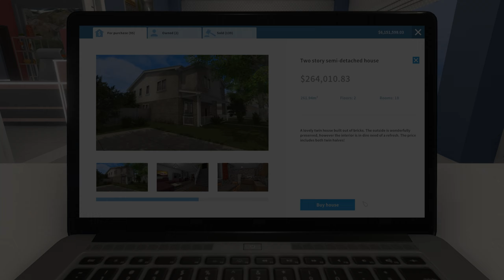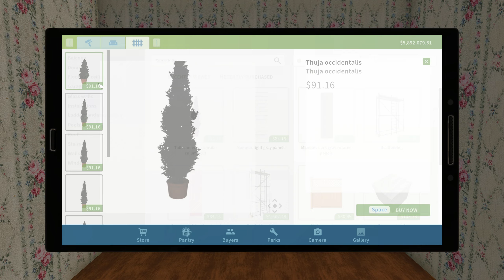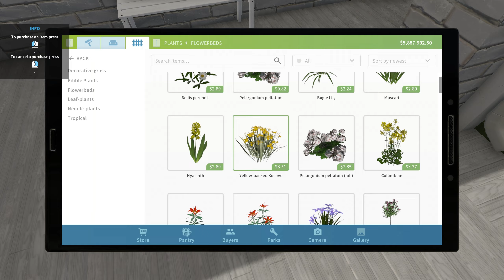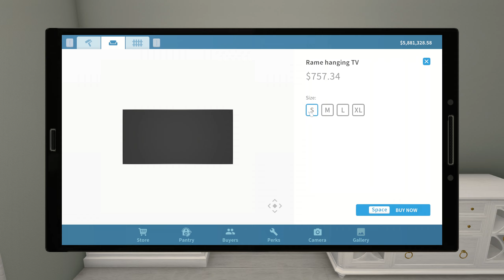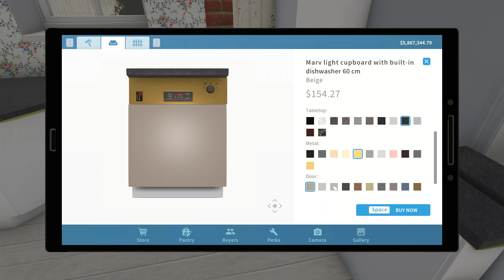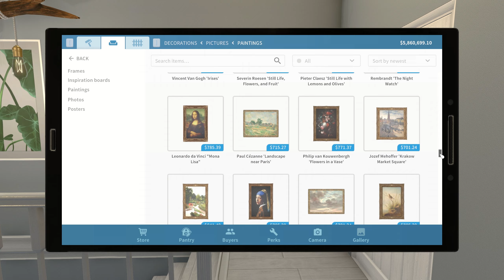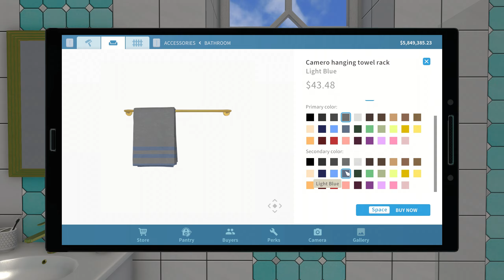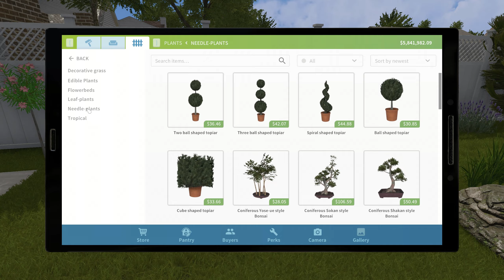Two Story Semi Detached House Side A , Full Build and Tour, Speedbuild, House Flipper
Today we are fixing up one of the sides in this cute semi detached house. :D